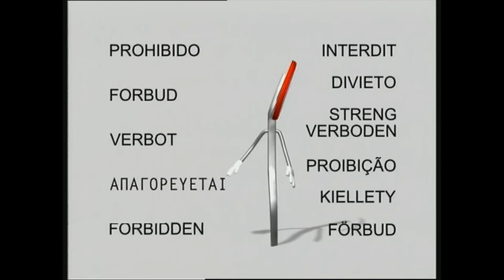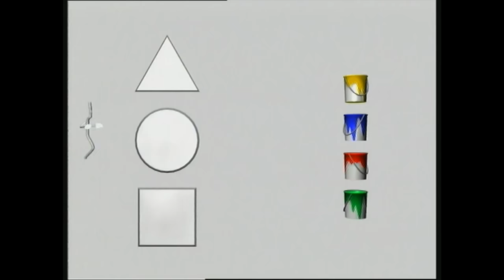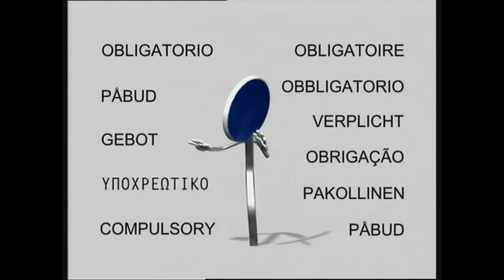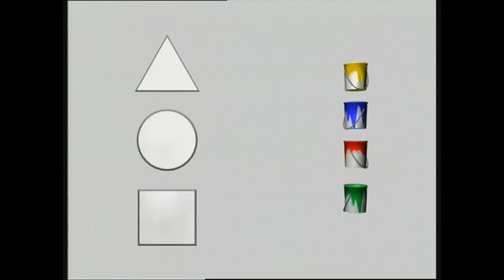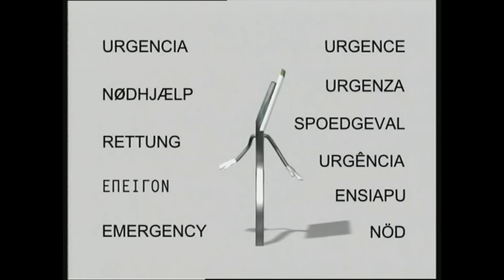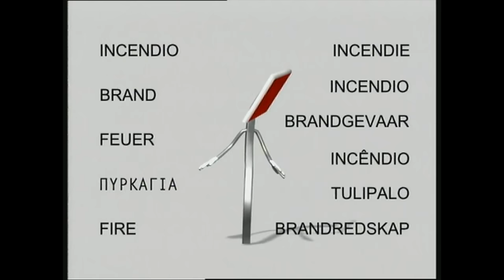Best Signs Story - 1998 - HD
Il primo film della serie di Napo fornisce informazioni di base sulla segnaletica di sicurezza presenti negli ambienti di lavoro. Esso fornisce una utile guida per i nuovi assunti e un valido strumento di "ripasso" per gli altri lavoratori. Vengono mostrate diverse situazioni lavorative in cui la segnaletica è importante. Il film è adatto per tutti i comparti produttivi e per tutti i tipi di lavoratori ma soprattutto per i neoassunti o per gli studenti.
Il video è stato pensato per informare il pubblico sui diversi segnali di sicurezza presenti nei luoghi di lavoro, per promuovere l'importanza di rispettarli, e per imparare a riconoscere il significato della loro forma e del loro colore. Ci sono tredici episodi. Ciascuno di essi tratta una situazione lavorativa in cui Napo si trova di fronte i segnali che prendono vita per insegnargli il loro significato e l'importanza della sicurezza. Gli episodi mostrano quello che avviene se non si obbedisce ai segnali e quali sono alcuni aspetti tecnici o organizzativi che possono ostacolare il loro corretto utilizzo.

Fonte: Inail